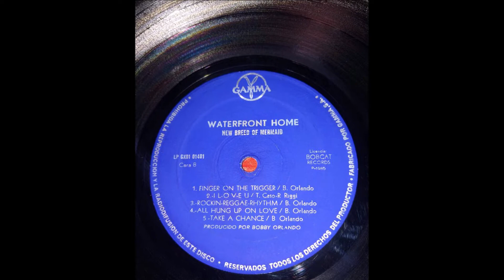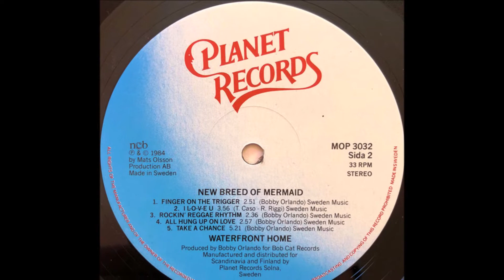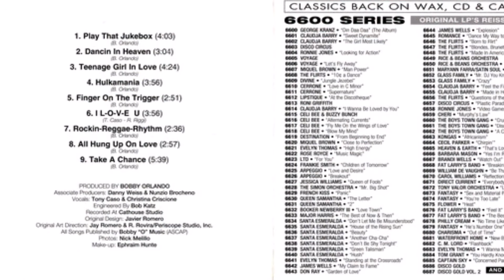Waterfront Home - Finger on The Trigger (audio HQ HD)